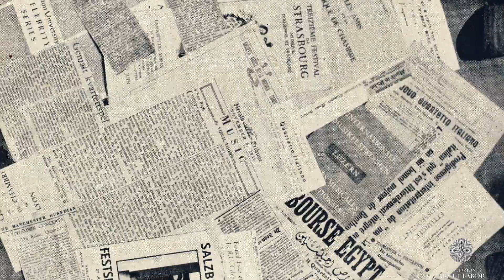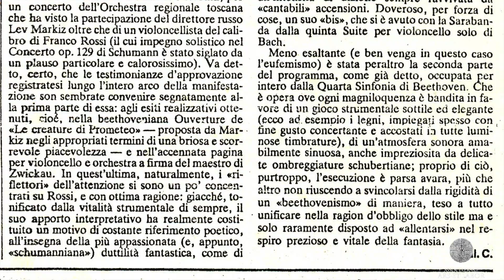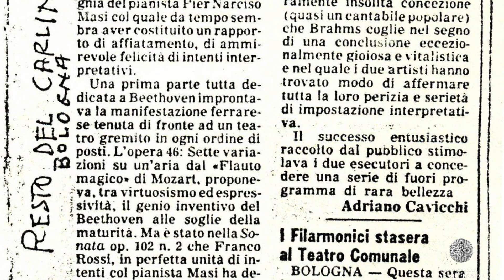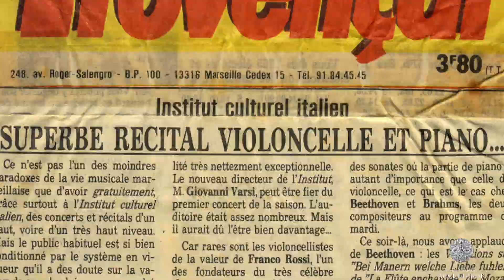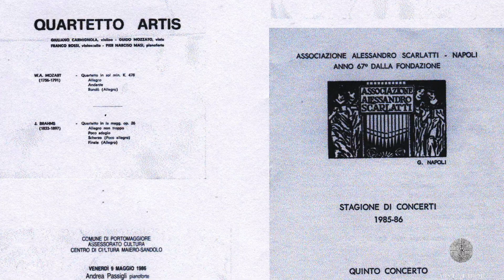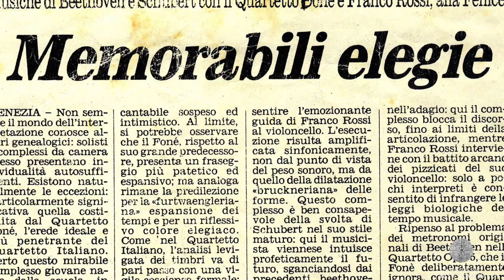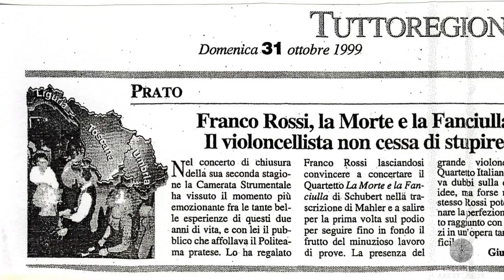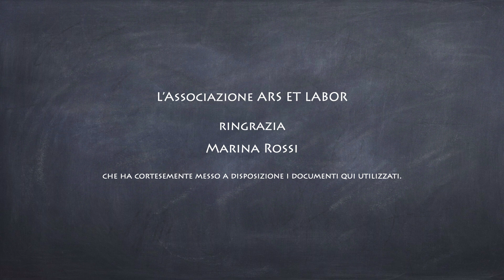Oltre il quartetto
Omaggio a Franco Rossi nel centenario della nascita.